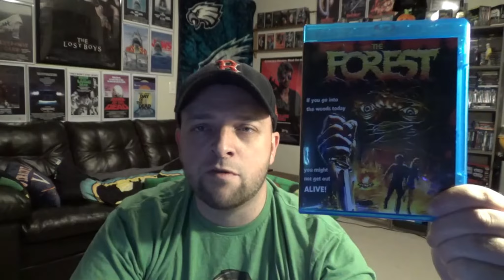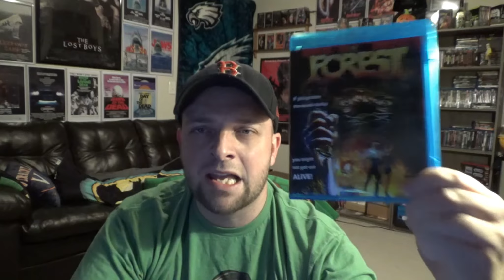The Forgotten: Vol 1 - Episode 4 - The Forest (1982)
The Forgotten:  Movies that never made mainstream attention and are either forgotten, or the casual fan has never heard of them.

Join me in Vol. 1,  Episode 4 as I discuss The Forest (1982). This film has the distinction of having a "killer in the woods", with a taste for human flesh.  For fans of all horror, this film has it all.  Slasher kills, cannibalism, and even a supernatural aspect, this film is extremely bizarre and truly is an oddity among it's slasher brethren.